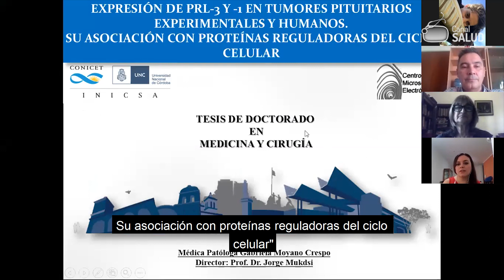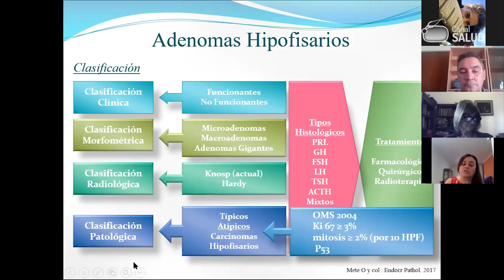Defensa de Tesis Doctorales en Modalidad Virtual